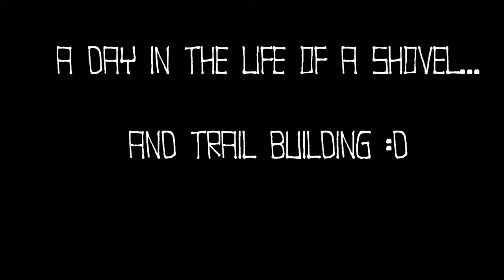A day in the life of a shovel